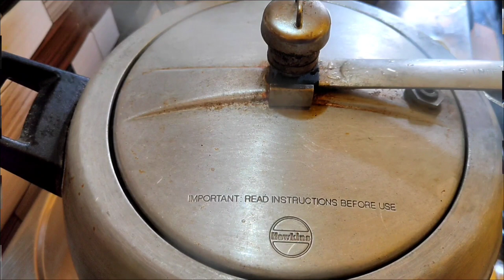कटहल का नया नाश्ता Kathal ki recipe Jackfruit recipe |snacks |Kathal ke snack |evening snack